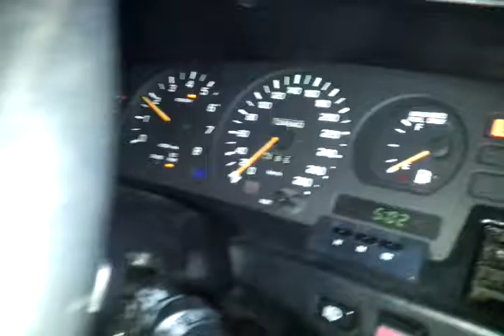Supra Mk3 0-130